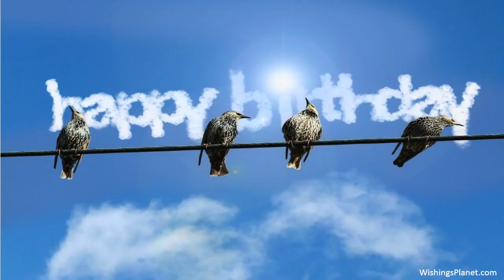Happy Birthday to Bridget